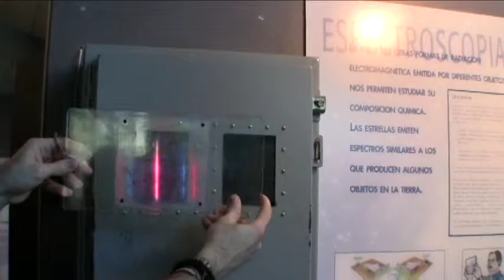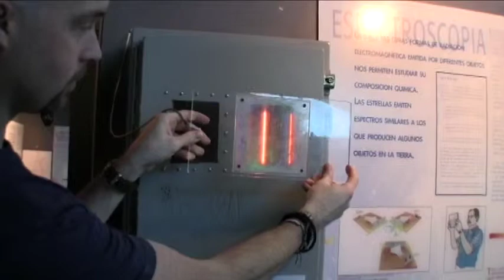Arecibo Radio Telescope PV007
Arlo and Oksana visit the world's largest radio telescope.